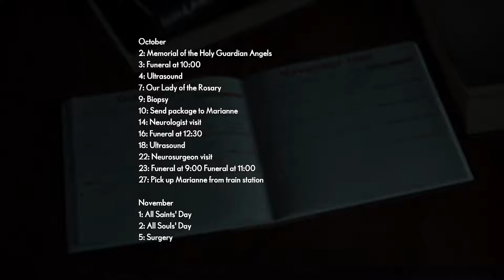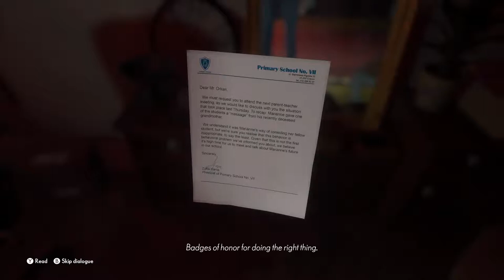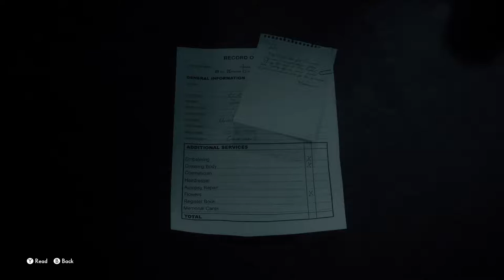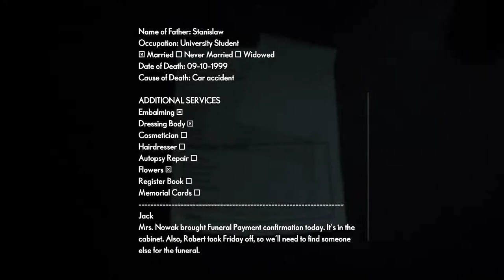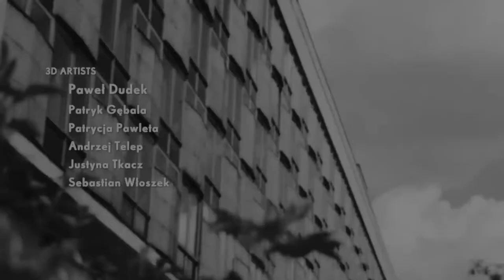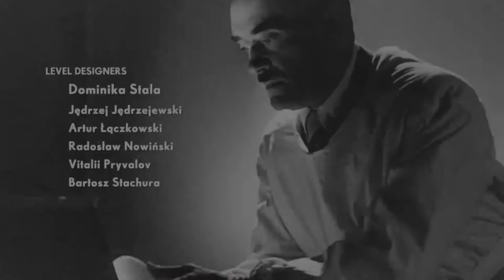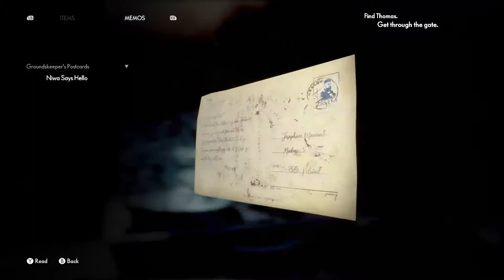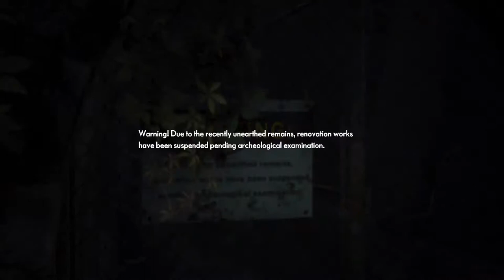LET’S PLAY - The Medium on Xbox Series X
Gareth from TheXboxHub plays The Medium on Xbox Series X. Probably badly.

Well known for his love for games, but lack of skills, watch as Gareth, one of TheXboxHub’s team tackles The Medium in a Let’s Play video. Prepare for confusion...